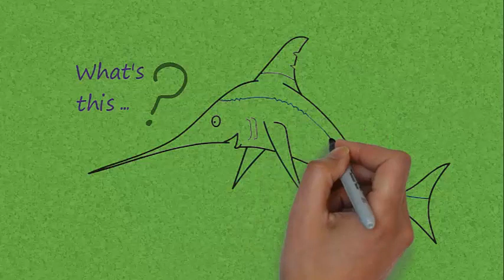Teach drawing and writing to kids: What's this? Nature Object 5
Hi Kids!  Try guessing what I am drawing.
Then you can practice drawing and writing yourself!
A great fun way to improve listening, reading and writing.

Am i drawing a fish or a bird?